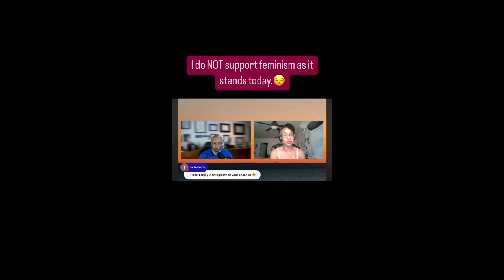I DO NOT Support Modern Day Feminism. 🤨 I support gender equality!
This is a clip from a much longer YouTube Live that I did this past Sunday with @DrLpodcast Check out the entire episode on his channel here:

Work with me one on one! Click the link to schedule a coaching session!

If you are in need of help with your relationship, check out Ritual. They provide curated video content and weekly couples sessions to help you learn the relationship skills to improve your connection.

If you are a woman over the age of 40 and you are struggling with perimenopause or menopausal symptoms, check out Thrive Lab!

For all of my ladies who want to master their feminine skills, get a copy of the book "Divinely Feminine" now!

You can get my NEW follow-up book, "DO WELL! A Feminine Woman's Guide To Relationship Success" on Amazon right now!

Want to support the platform?

Consider leaving a tip by clicking the three dots to the right of the video and hit the "Thanks" button!

Please give this video a great BIG thumbs UP!! Thank you for the Love and Support.

Check out the new course “30 Days to Mastering Your Feminine Power” Click this link to purchase the course to learn more about “feminine energy” and mastering YOUR Feminine Power!

Check out all of my products and services on my